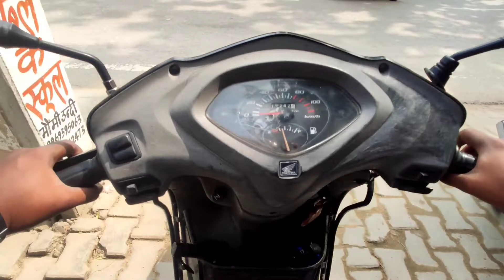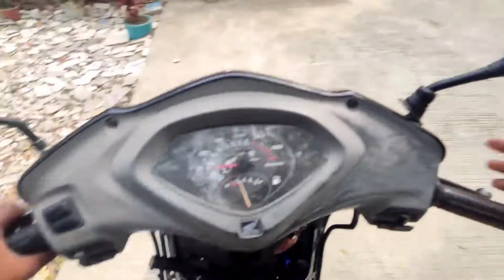on the way to काशी विश्वनाथ मंदिर kashivishwanathcorridor(part -1)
Hello everyone my name is dhiraj, us video main aapko kashivishwanathcorridor ka tour dikhaane wala hu video end Tak dekhna aapko kuch naya jarur dekhne miley ga video acha laga to don't forget subscribe